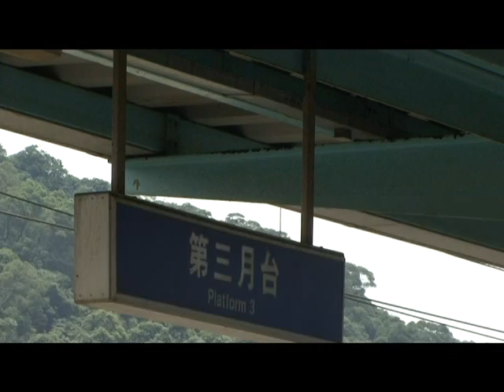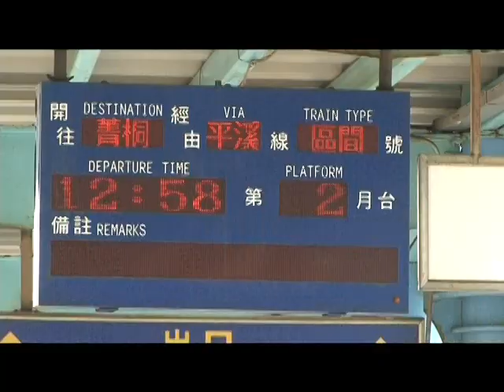台鐵 八堵車站月台 列車紀錄 02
2012.6 台鐵 八堵車站月台 列車紀錄 02